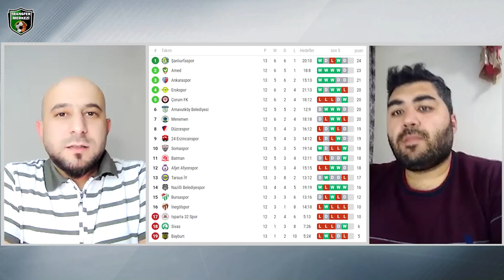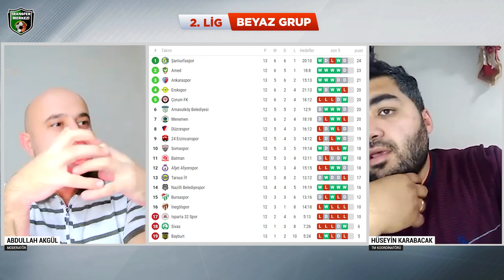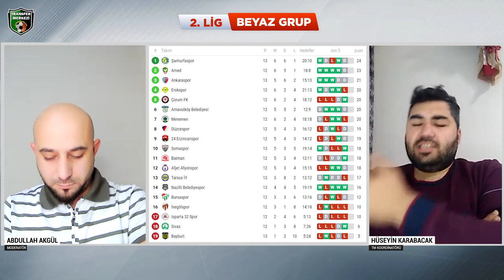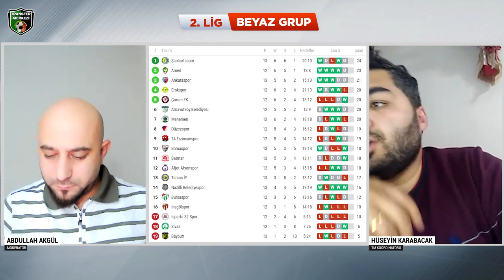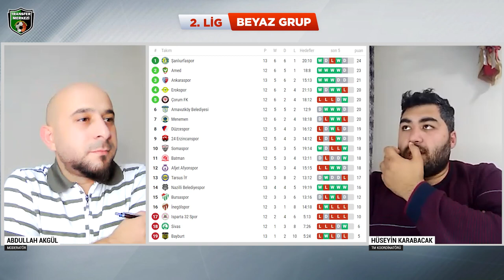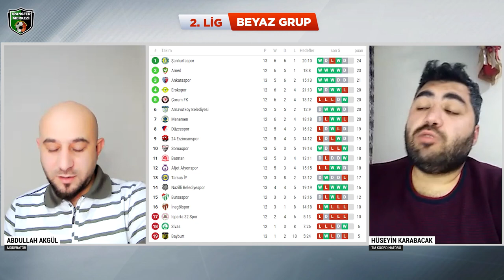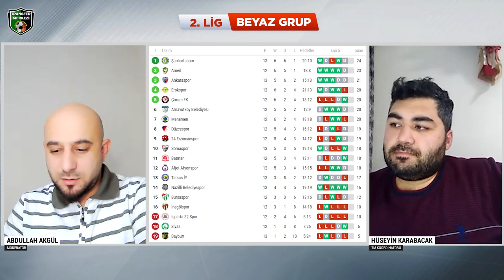TFF 2. Lig Beyaz Grup| Şanlıurfaspor, Amedspor, Çorum FK, Batman, Nazilli, Sivas, Tarsus, Bursaspor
TFF 2. Lig Beyaz Grup'ta Haftanın Değerlendirmesi